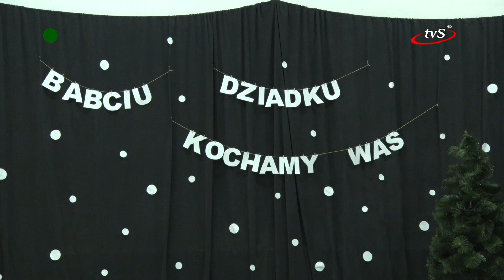Jasełka dla babci i dziadka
Uczniowie szkoły podstawowej na Osiedlu Kawęczyn w Sędziszowie Małopolskim zaprosili swoich Dziadków na Jasełka. W ten sposób uczcili ich święto.